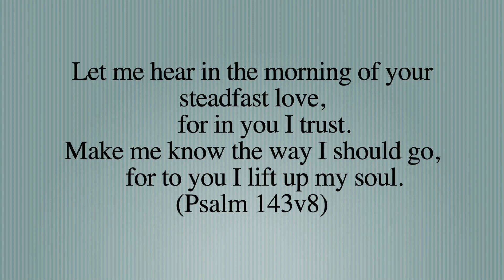New Years Eve 2020